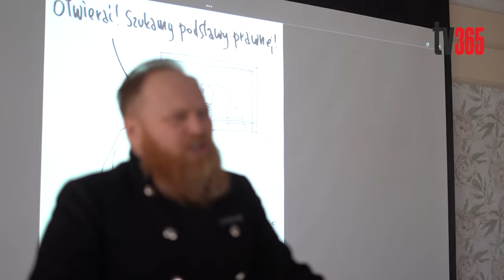12.04.2024 - Ponad 80 kominiarzy z całej Polski szkoli się w Grudziądzu